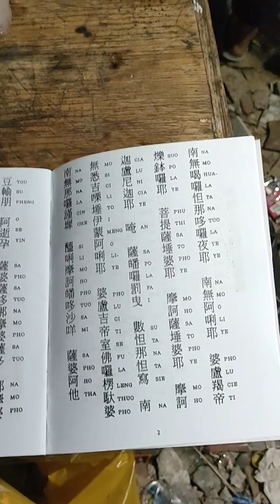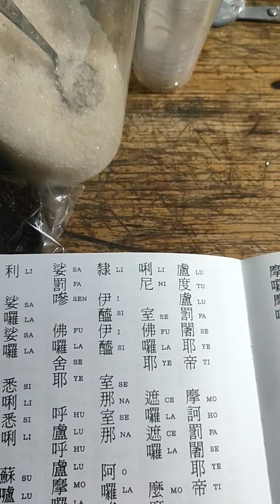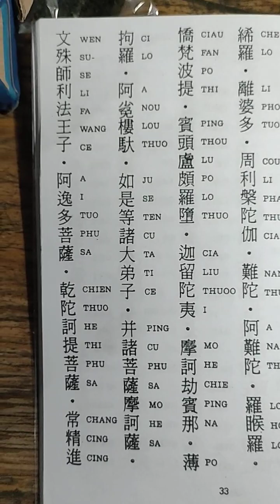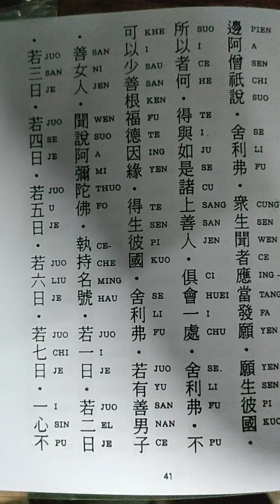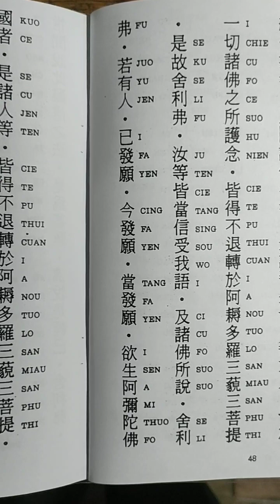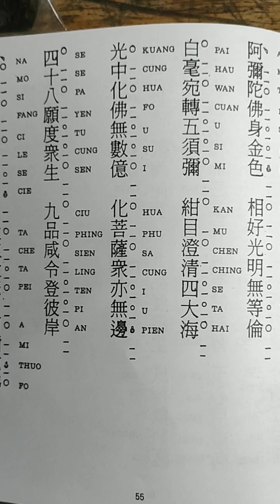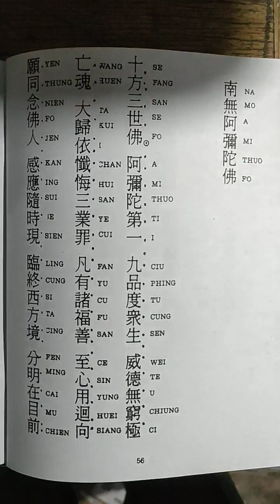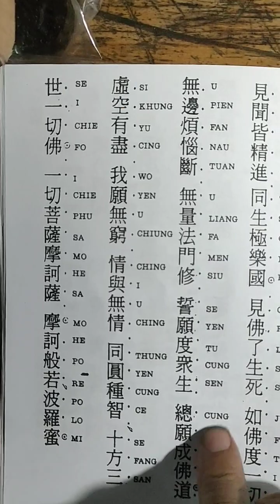11 Oktober 2023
Malam 3 hari